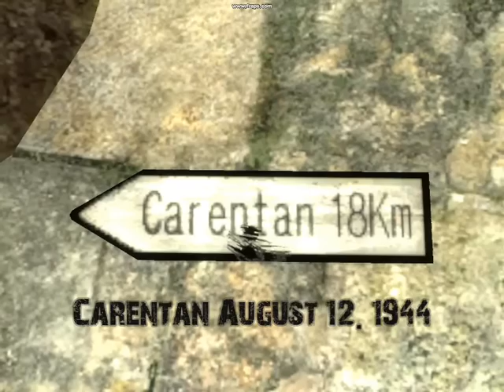Garry's Mod Battle for france